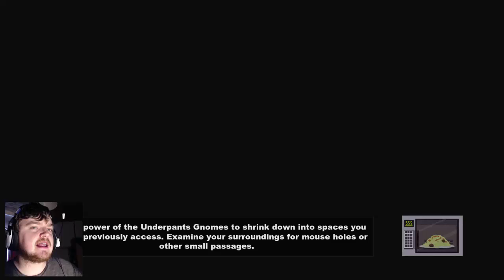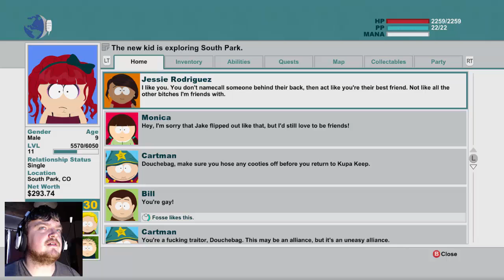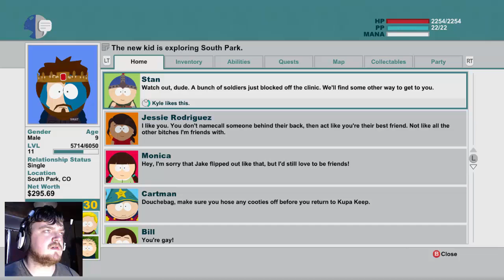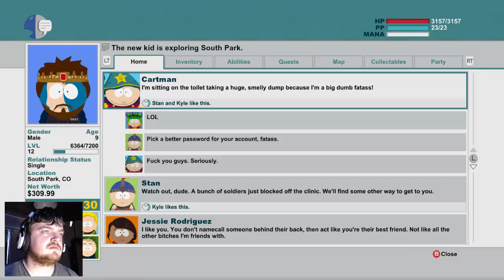Nazi Fetus?! Dafuq?! (South Park:The Stick Of Truth #8)